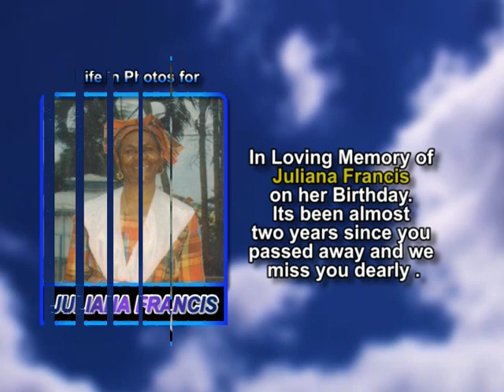Juliana Francis life in photos 3